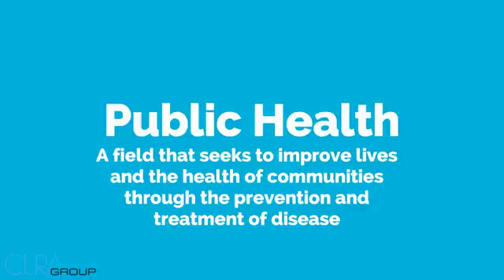CLRA Health Insurance Vocab Public Health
We researched 36 of the best auto insurance providers based on their ability to serve customers and actually pay out claims; not just on premium cost. Of course, premiums matter, but since rates depend on many different factors — like your age, driving history, and even your...(continue)

car insurance uk
icarhireinsurance
car insurance types
car insurance usa
insurance
car insurance uk calculator
insurance companies
insurance definition
insurance company
insurances
insurance
insurance wikipedia
insurance
insurance
life insurance
healthcare
insurance companies
farmers insurance open 2018
insurance definition
farmers insurance open
obamacare
farmers insurance leaderboard
insurances
health insurance usa
insurance
health insurance
farmers group inc
insurance
health care
health insurance
insurance
insure wordreference
farmers&co
farmers insurance